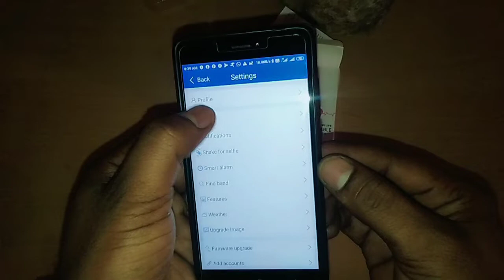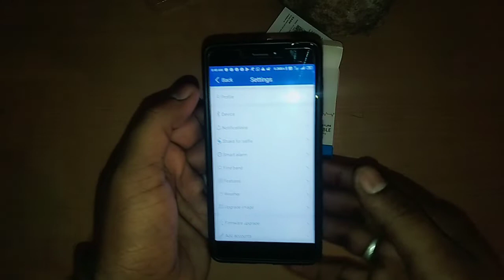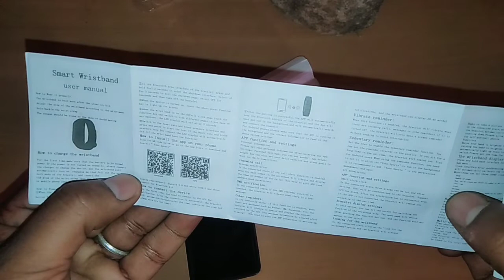M3 band full review in hindi, m3 smart wrist band hindi, intelligence health bracelet hindi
जरूरी सूचना.. 👇
धन्यवाद 🙏